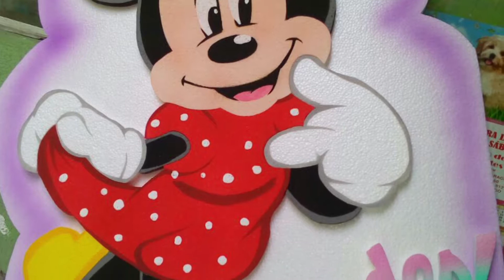MINNIE EN UNICEL - 2D (Icopor, espuma flex, corcho blanco, Poroplast, Tecnopor)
TE INTERESA NUESTRO PRODUCTO, PUEDES ADQUIRIRLO MANDÁNDONOS MENSAJE A FACEBOOK O INSTAGRAM (PRECIO DE MAYOREO Y MENUDEO) MANDAMOS A TODA LA REPÚBLICA MEXICANA.